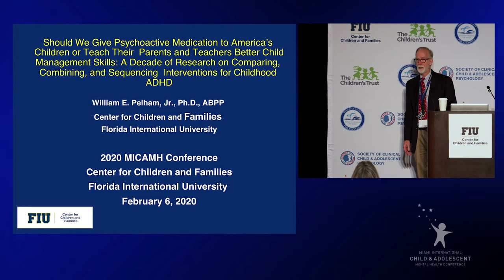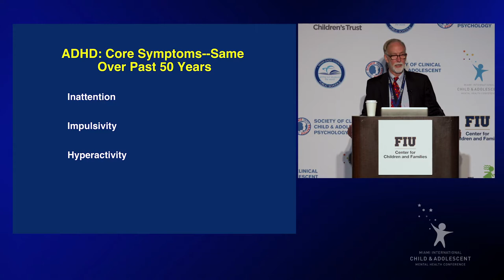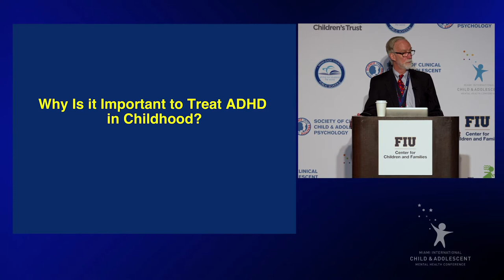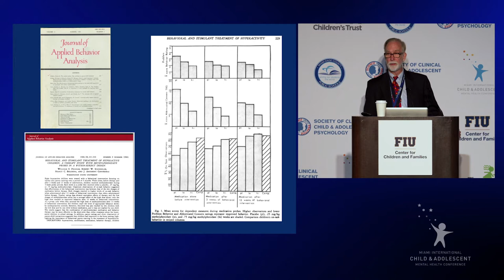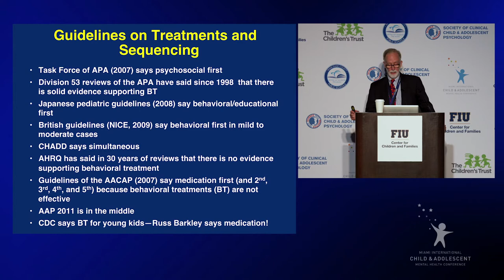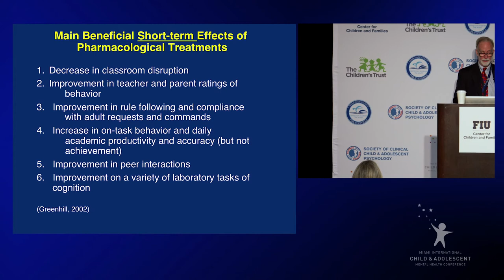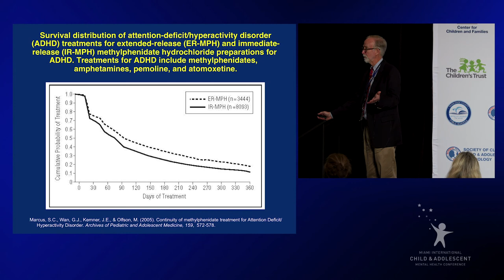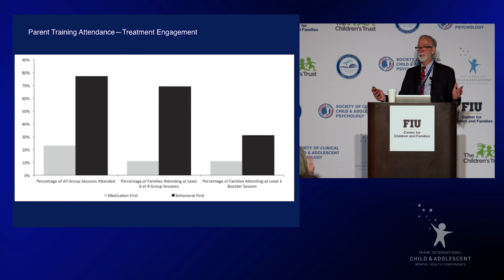2020 Keynote: Should We Give Psychoactive Medication to America’s Children - Dr. William Pelham, Jr.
2020 Keynote: Should We Give Psychoactive Medication to America’s Children or Teach Their Parents and Teachers Better Child Management Skills: A Decade of Research on Comparing, Combining, and Sequencing Interventions for Childhood ADHD - Dr. William E. Pelham, Jr.